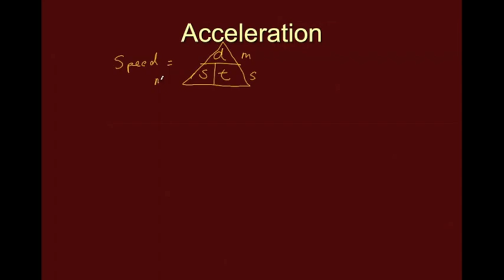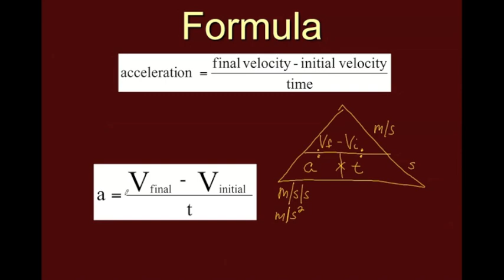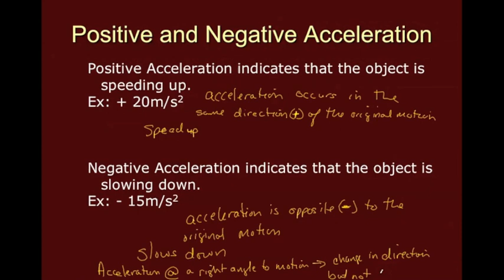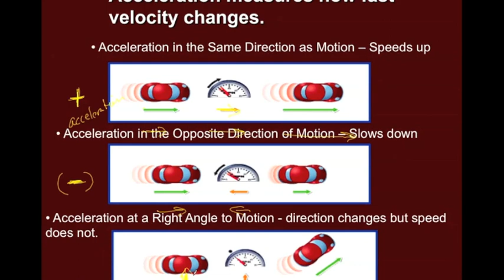Task List #8 - Acceleration